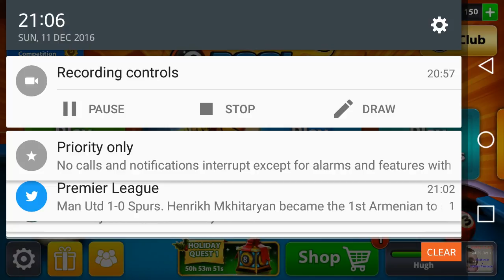Let's Play 8 Ball Pool, (Ep3) - The Holiday Quest Hunt - Part 1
Yo Guys! Welcome back to another Let's Play 8 Ball Pool episode. In this episode we're taking on the Holiday Quest. So for starters we play 2 games in Moscow. See how I get on in the 1st match. Don't forget guys to LIKE!